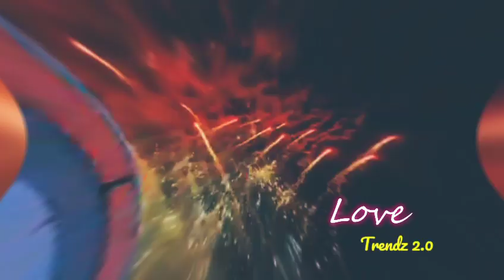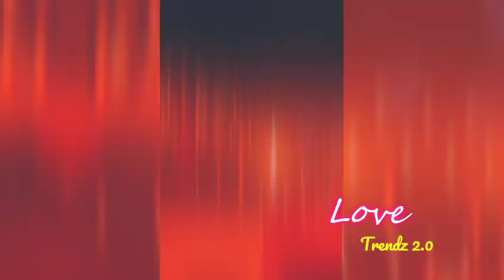NADECH URASSAYA STILL TOGETHER AFTER THE BREAK UP RUMORS